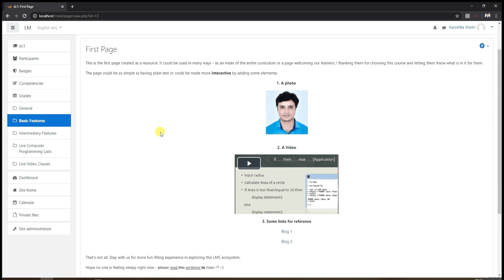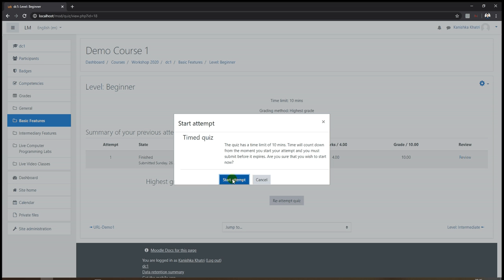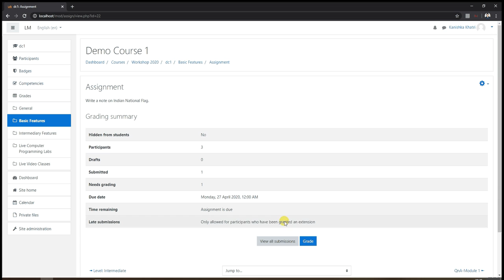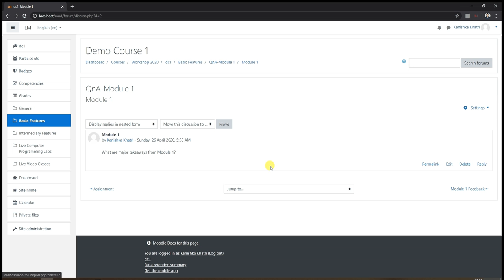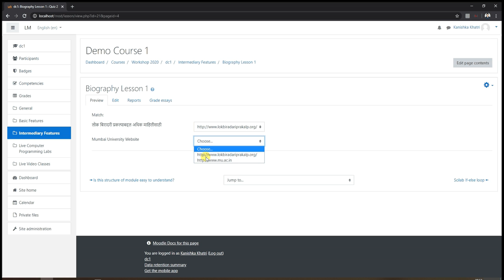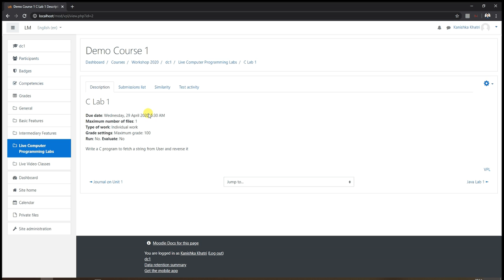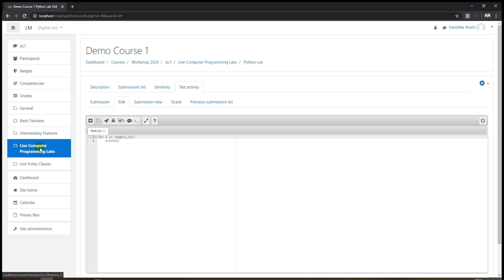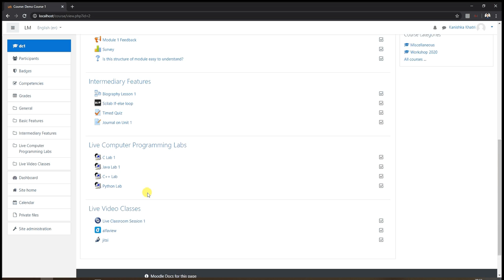MOODLE 3.8 Features explored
Tried exploring features of MOODLE (in the order of video):
1. Simple Page resource containing plain and decorative text, image, Embedded video, and Hyperlinks
2. Book resource to show how it could be used by educators from varied domains
3. Timed Quiz (having different question types)
4. Non-timed Quiz (displaying hybrid-question type)
5. Assignment activity
6. Feedback
7. Survey
8. Lesson
9. H5P (interactive video)
10. Live Computer Programming Labs (C, Java, Python)
11. Big Blue Button (to stream live class) - apologies for the lag in this live segment, the Internet was unreasonably slow (You may decide to fast forward the video starting from 13:45 to 14:15)